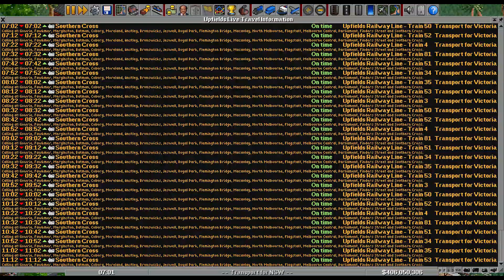OpenTTD Upfields Railway Line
This video is part of my Australia Recreation project.